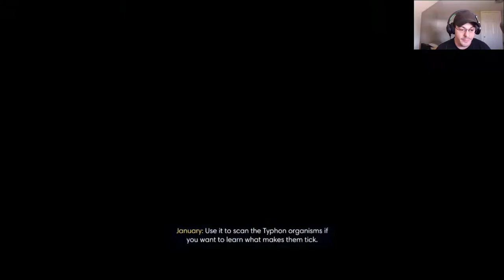When is a chair a coffee mug?! | Prey | Walkthough | Part 6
Wicked Little things! I am totally prepared for my demise!

Songs: Dubstep